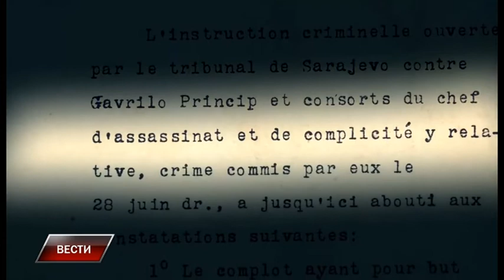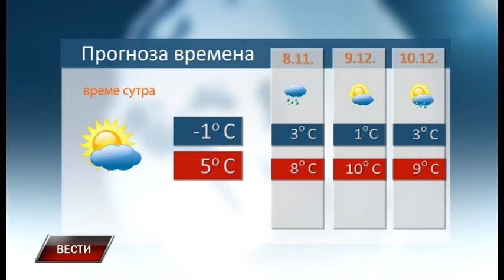Vesti 6 12 2018